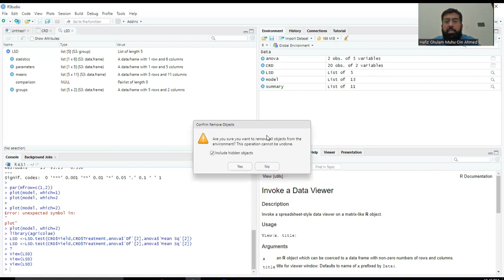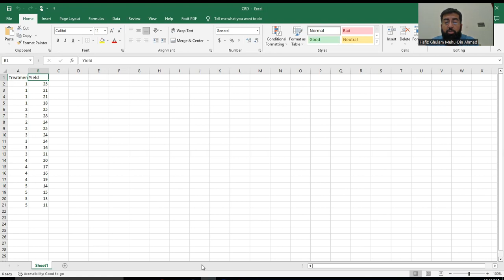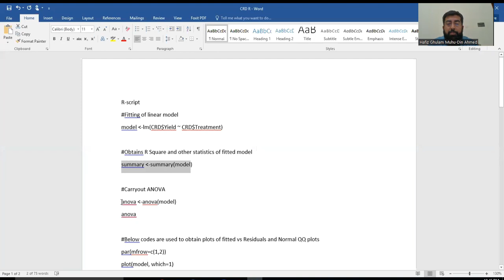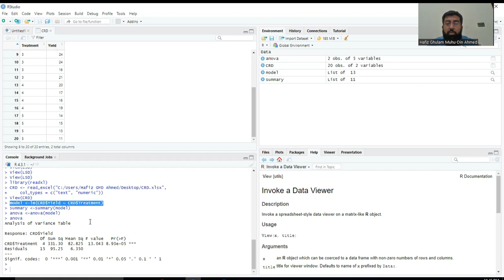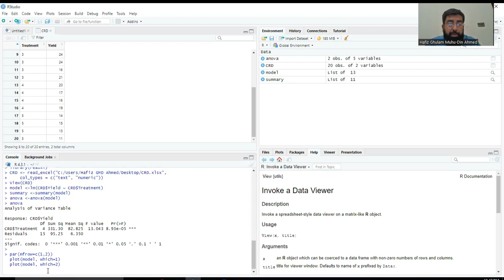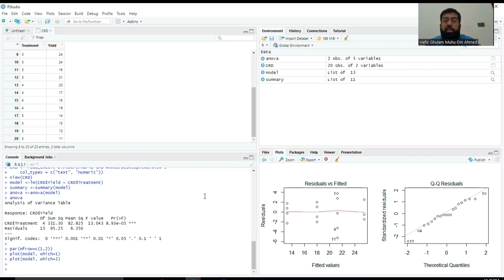Completely Randomized Design CRD ANOVA LSD test | QQ Plot in R studio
completely randomized design,completely randomized design in r,

Completely Randomized Design (CRD)

CRD is the basic single factor design. In this design the treatments are assigned completely at random so that each experimental unit has the same chance of receiving any one treatment. But CRD is appropriate only when the experimental material is homogeneous.
Fisher's least significant difference (LSD) procedure is a two-step testing procedure for pairwise comparisons of several treatment groups. In the first step of the procedure, a global test is performed for the null hypothesis that the expected means of all treatment groups under study are equal.
The quantile-quantile (q-q) plot is a graphical technique for determining if two data sets come from populations with a common distribution. A q-q plot is a plot of the quantiles of the first data set against the quantiles of the second data set.